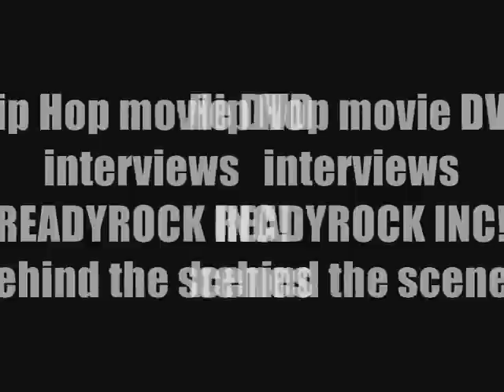READYROCK INC & Hip Hop Movie DVD (behind the scenes)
hip hop movie dvd interviews READYROCK INC